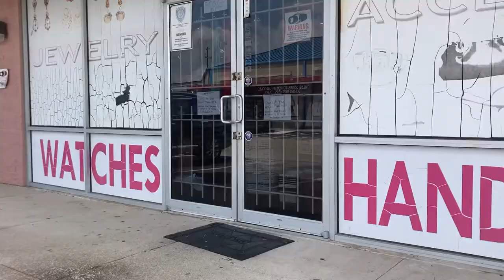Vlog: FBSO Summer Virtual Concert 2021 /// Rehearsals and Recording a Performance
Come along and see how the rehearsal and performance process works for a small orchestra! I take you to two rehearsals, jewelry shopping (for my performance necklace), and through the entirety of recording day for the FBSO Summer Virtual Concert 2021.

This concert can be seen in full soon! for more information.

Works heard (excerpts)
Blue Tango by Leroy Anderson
Scherzo by Sergi Rachmaninoff
Florentiner March by Julius Fucik
Hoe-Down by Aaron Copland

How I Make my Videos:

Studio Lights
Clamp Lights
Eye light
Daylight Light Bulbs
Blogging Camera
Lapel Mic
Overhead Rig
Green Screen with Stand
White Pillow Cases